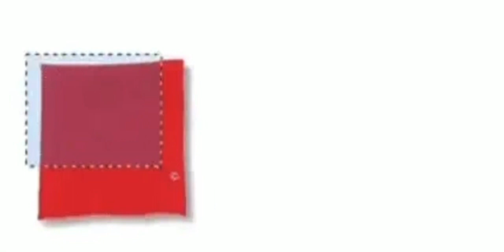I’m grounded from my phone for 1 week so I’m gonna be absent for a little bit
Also both teams won 💙❤️